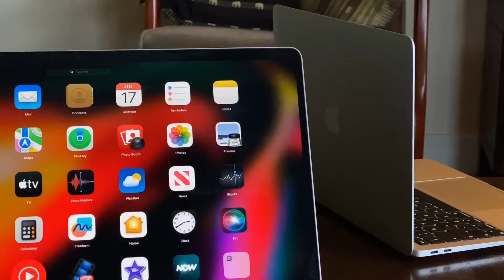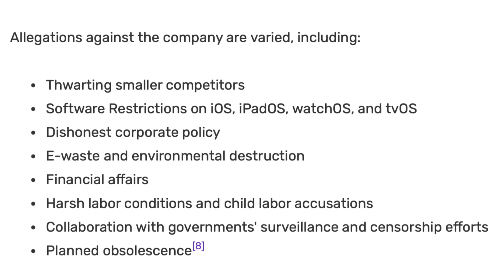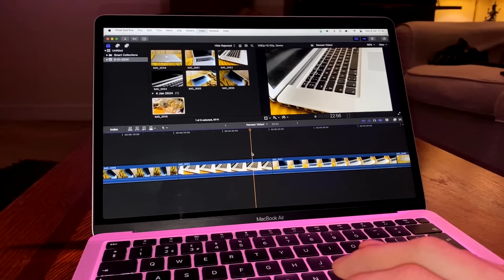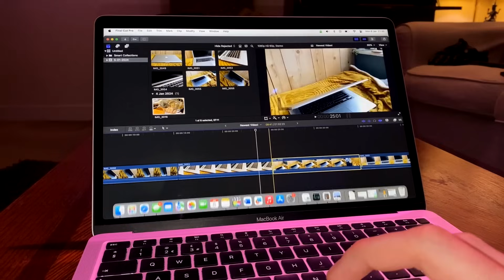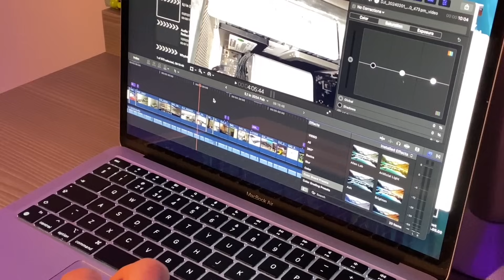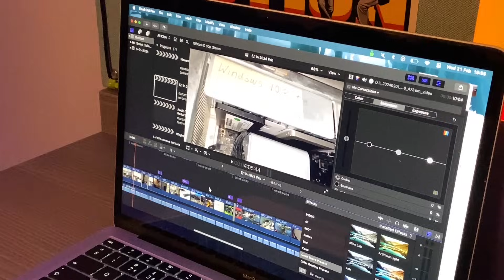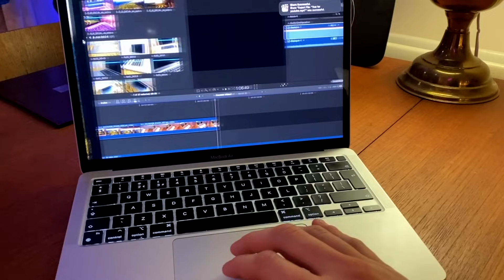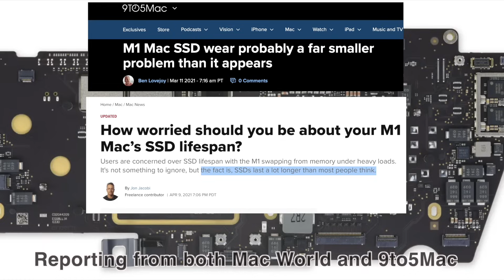Don't make the same mistake I did by buying a used Intel Mac.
I think Apple M1 is reaching that age where it's old enough to be cheap, but new enough to be powerful.

I make videos about older tech - mostly Macs, almost every week.